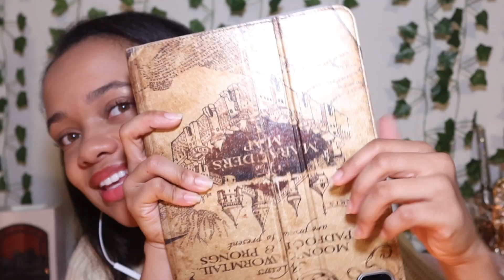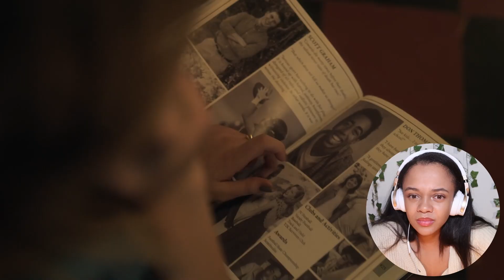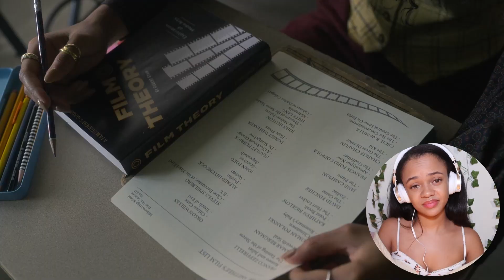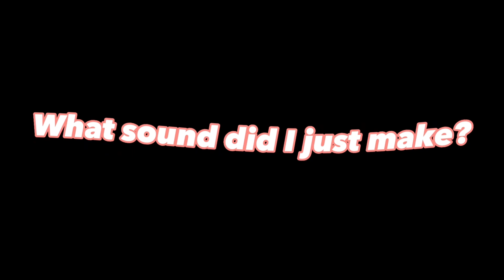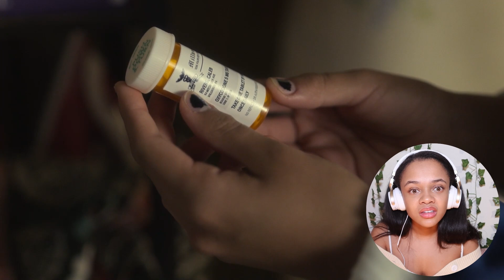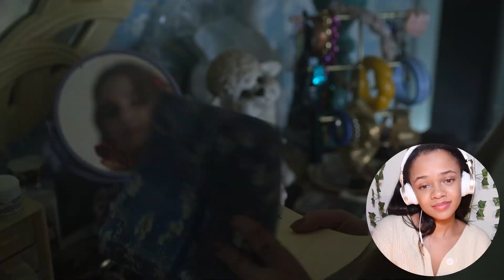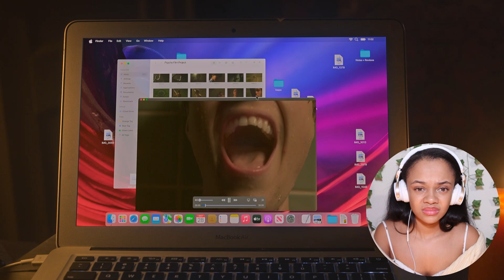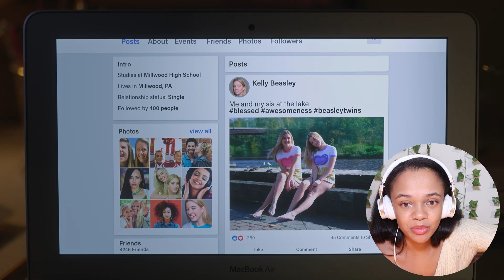PRETTY LITTLE LIARS ORIGINAL SIN EPISODE 4 REACTION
Hey guys!

Here is the Pretty Little Liars Episode 4 Reaction! I hope you enjoy! Please no spoilers!

Hey everyone!

This weeks video is a reaction to HBO's Pretty Little Liars Original Sin episode 3! I still have no idea who A could beee!!!

Cream Button Up Cardigan:

Gold headphones:

Harry Potter Marauders Map iPad Pro 11” Case

Retractable stool:

Cowin Apex Headphones:

Pink headphones:

Fireplace wax melter: